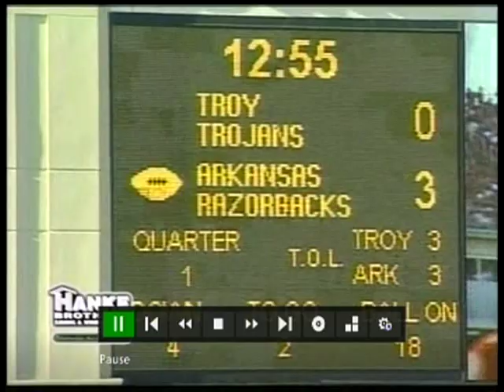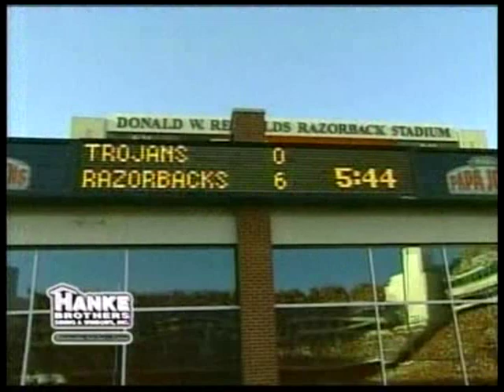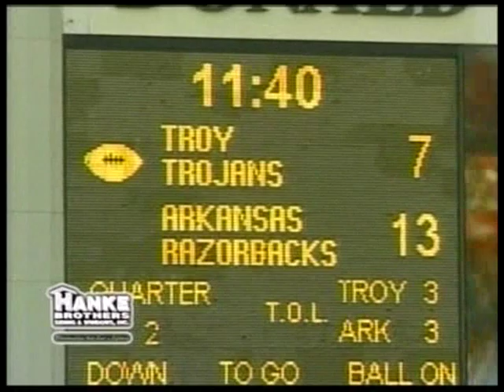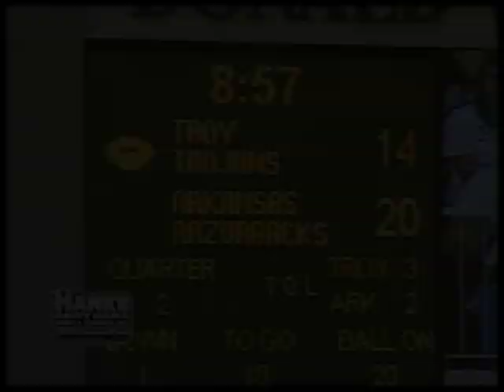#21 Arkansas vs. Troy 2007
Highlights of the #21 Razorbacks 46-26 rout of the Trojans in the 2007 season opener.